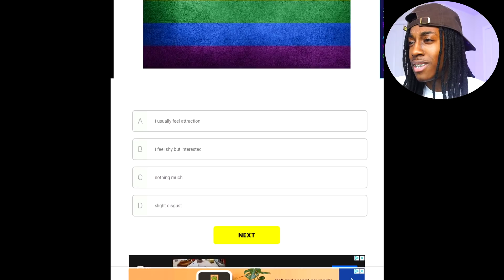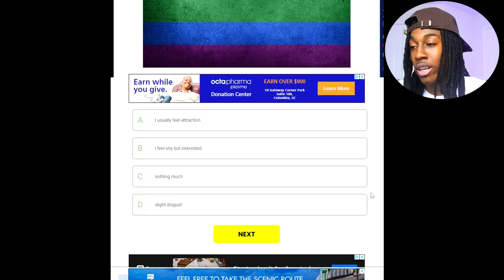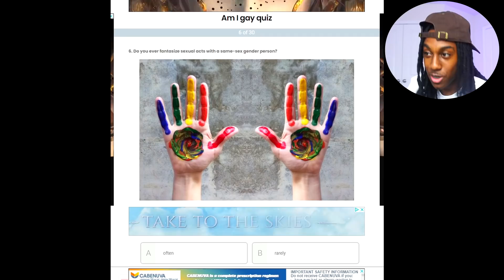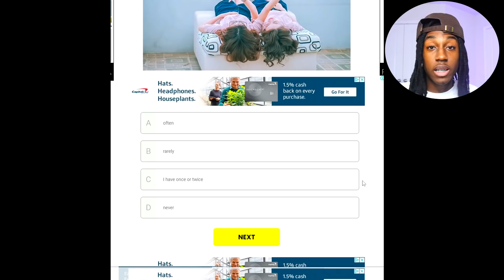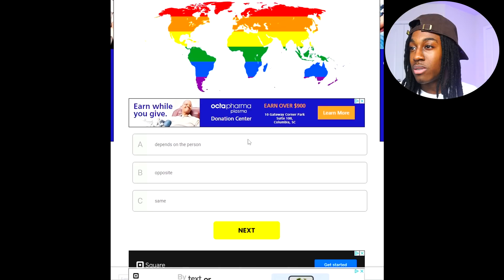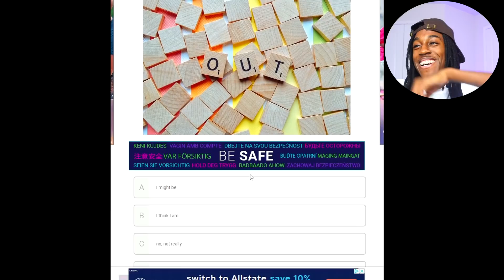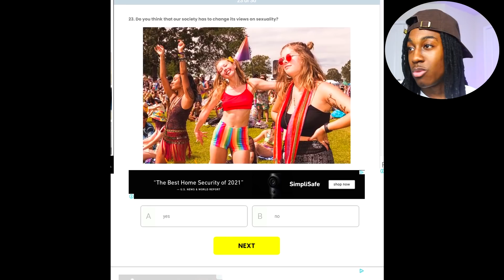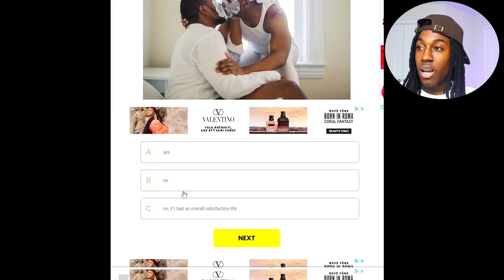I Took The GAY TEST..